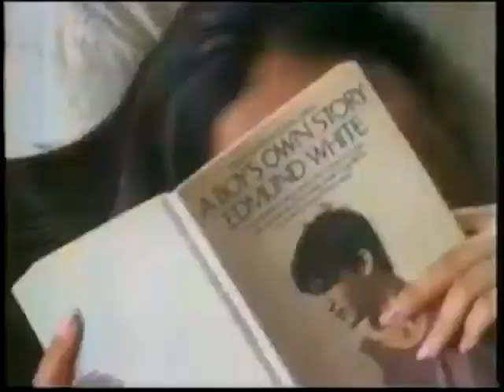Rejoice Active Conditioning รีจอยส์ แอคทีฟ คอนดิชั่นนิ่ง 45s - Thailand, 1994